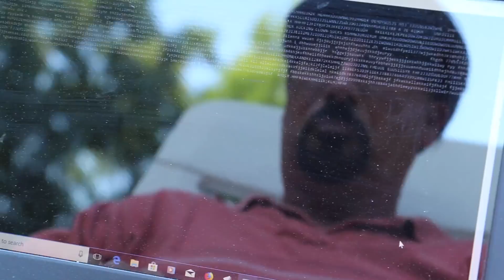a tangled web.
Isaac and Arachnid face-off to the death to win the game of E.V.E.